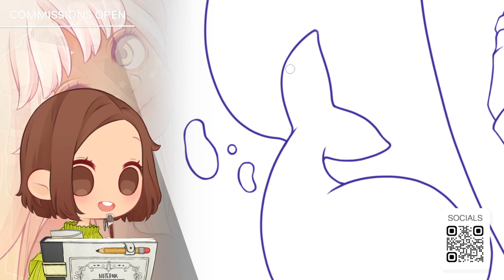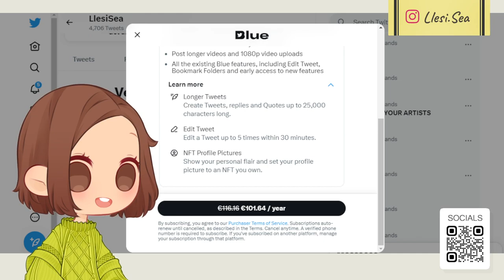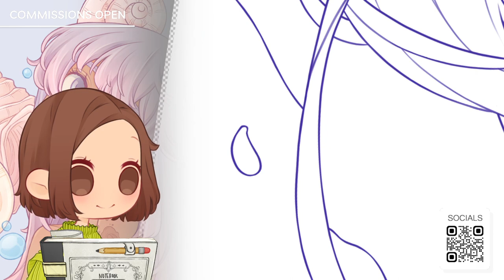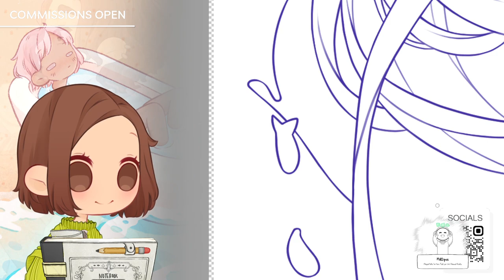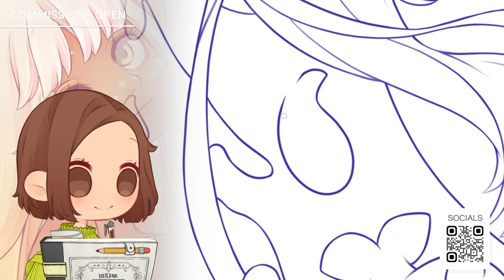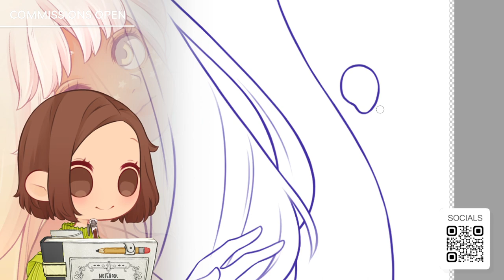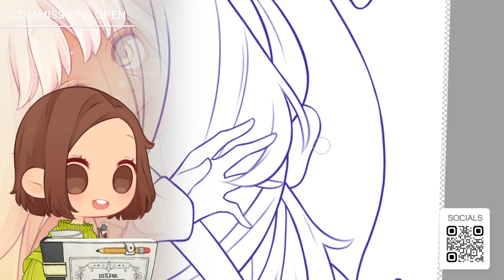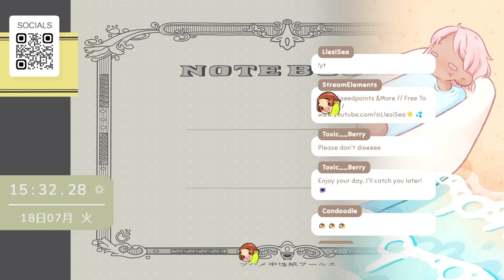[日本語/ENG] - Kokomi 5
[ 日本語/ENG ] Drawing Kokomi  from the game Genshin Impact Pt.4
(Part 3 is blocked because of copyrighted content, aka certain songs, so said parts will be muted.)

If you like my artwork, it really helps me to spread the word :

☆🌟  My Goals  🌟☆
・ Create Illust Book
     [✔] Find local book manufacturer
     [   ] Raise + Save money for book
     [   ] Sell illust book online / art convention
           Profits will finance sticker empire
・ Grow YouTubs with relaxing artsy videos
・ Create Sticker Empire
     [   ] Raise + Save money for printer / cricut ?
           I am not sure yet whether to make my own, or use manufacturer.
・ Learn How To Make Soap + Candles .